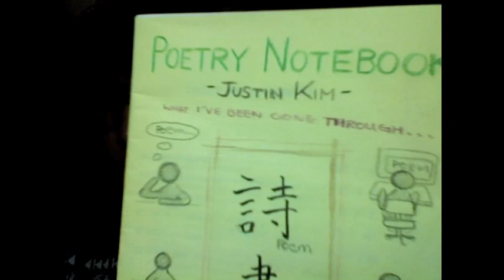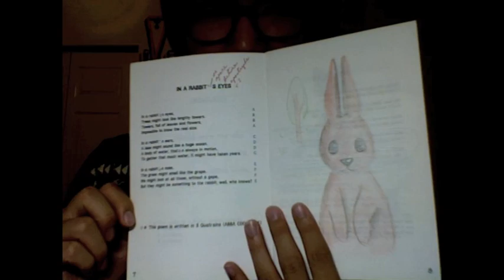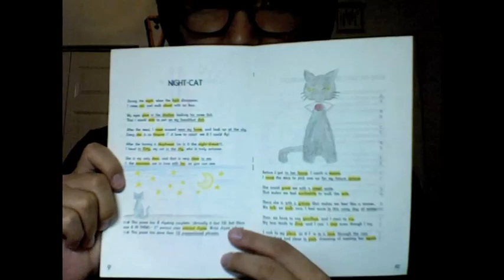My Poetry from 8th Grade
Viewer question of the day : How do you like my new hair? Can you even tell the difference?

--jkim